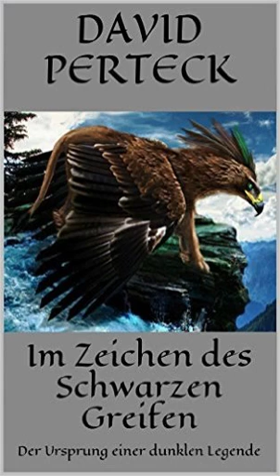Im Zeichen des Schwarzen Greifen TEIL 2 VON 2 (Hörbuch von David Perteck) / Fantasy / Mystery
Der junge Tatros lebt bei den fahrenden Spielleuten von Kamarah. Eines Tages geschieht während ihrer Vorstellung ein spektakulärer Mord, der die Handschrift des legendären Meistermörders trägt, den man als Schwarzen Greifen kennt. Als der berühmte Zauberer Ozdamontraz sich zu den Spielleuten gesellt, entdeckt Tatros seltsame Verbindungen zum Schwarzen Greifen. Bald kommt es zu einem erneuten Aufsehen erregenden Vorfall bei einer Zaubervorstellung des Ozdamontraz am Hofe der grausamen Königin Silviana von Astralorn. Tatros gerät immer tiefer in ein gefährliches Spiel dunkler und dämonischer Mächte. Das Schicksal des Jungen scheint auf unheimliche Weise mit dem Schwarzen Greifen und seinem geheimnisvollen Schwarzen Orden verknüpft.

"Im Zeichen des Schwarzen Greifen - Der Ursprung einer dunklen Legende". Eine Fantasy-Erzählung von David Perteck, veröffentlicht im Jahre 2014.